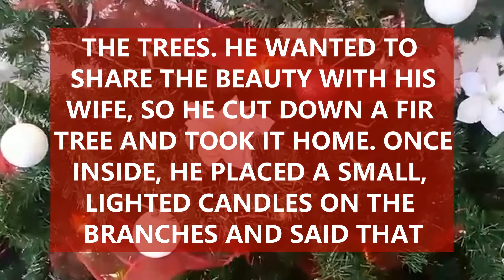CHRISTMAS TREES SA: PUROK 1, PUROK 7, SAN VICENTE, AT STO. NINO / BACON SORSOGON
Videos and photos of the Christmas trees taken before the recent super  typhoon Rai had destroyed them.